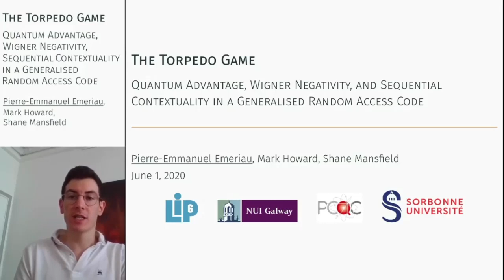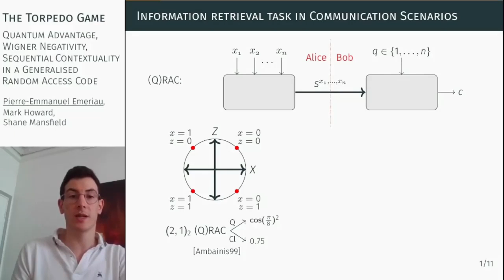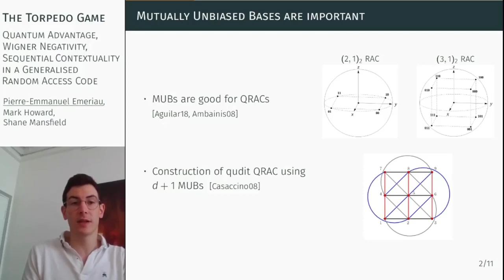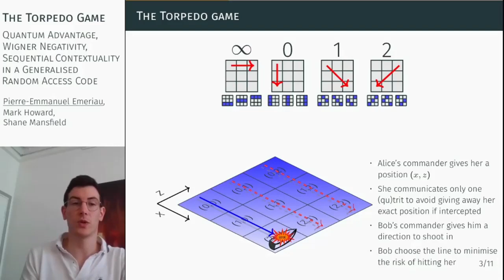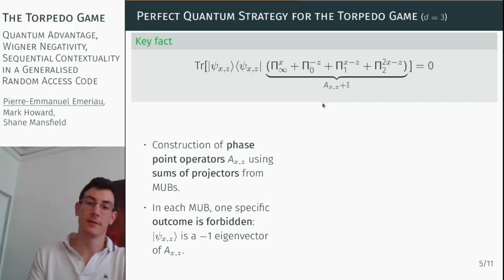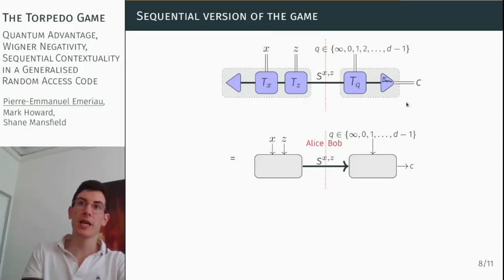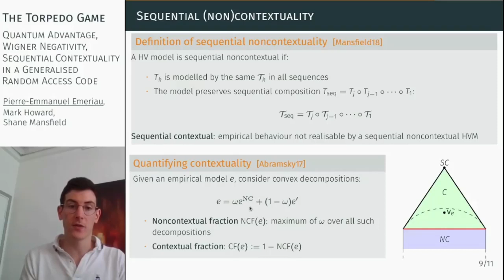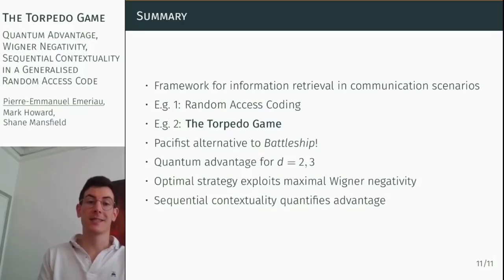Pierre-Emmanuel Emeriau - The Torpedo Game: Quantum Advantage, Wigner Negativity, and ...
Pierre-Emmanuel Emeriau, Mark Howard and Shane Mansfield.
The Torpedo Game: Quantum Advantage, Wigner Negativity, and Sequential Contextuality in a Generalised Random Access Code